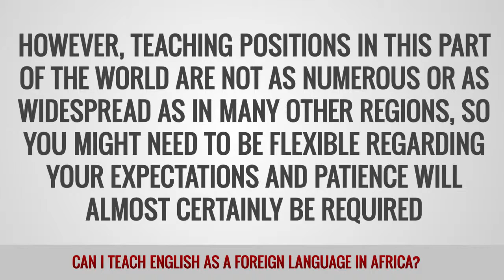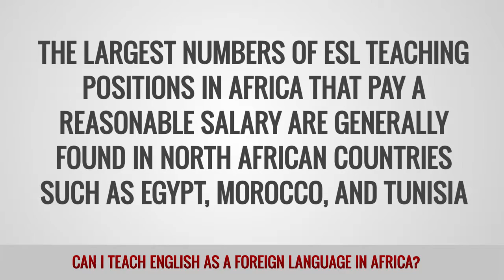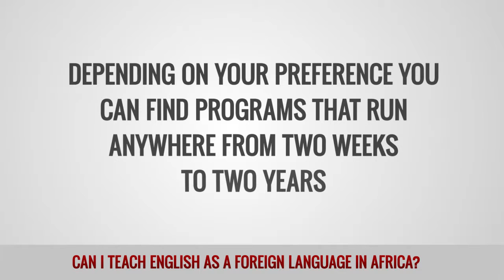ITTT FAQs - Can I teach English as a foreign language in Africa?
Africa is an intriguing continent with a multitude of different cultures, languages and natural beauty. If you'd like to teach English in Africa, it depends on what type of teaching you'd like to get into. Paid teaching positions are mostly available in a few specific regions. Volunteer teaching on the other hand is a great opportunity to gain practical teaching experience while working for a good cause all over the continent.